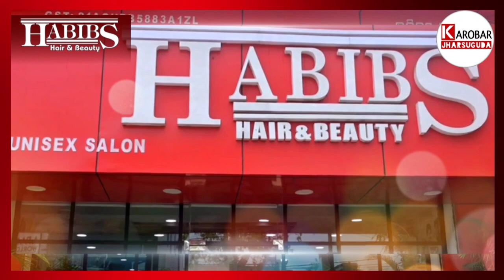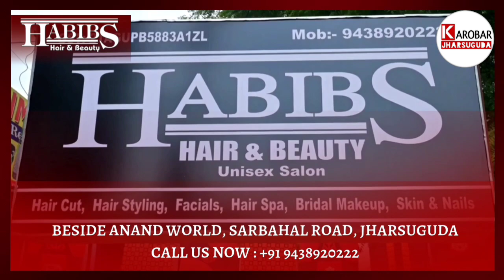ଝାରସୁଗୁଡ଼ାବାସୀଙ୍କୁ କଲବଲ କରୁଛି ପ୍ରଦୂଷଣ